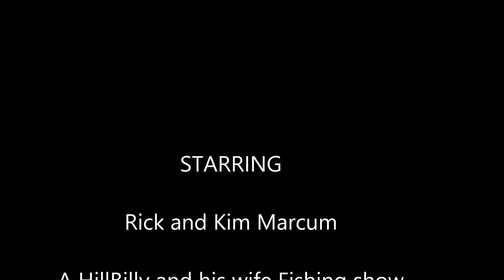Country at it's finest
Country at it's finest,“Not by human dwellings--not in crowded cities, are the sights and sounds of life. The wildest places of the earth are full of Pleasure.”